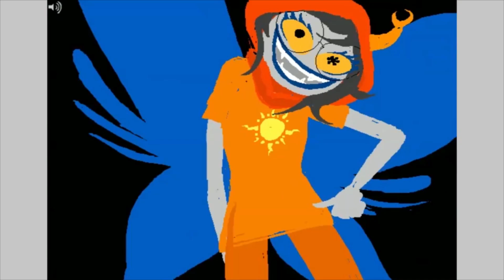Tavros gotta sweet ass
HE'S GOT A SWEET ASS 8A8Y.

Audio belongs to Game Grumps.